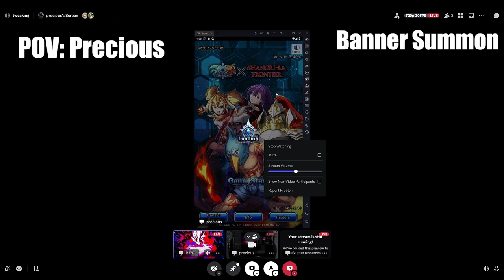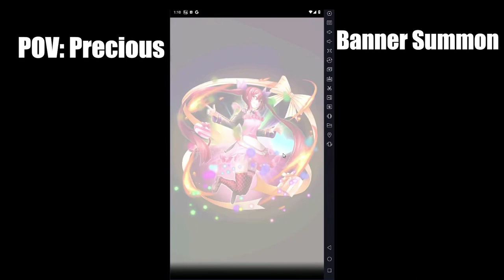Valentine Priscilla Banner Got Me Feeling Good....(GrandSummoners)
Probably the luckiest I have been...

Game link: GrandSummoners On IOS or Android

Album: Persona 4 OST

Composed By: Shoji Meguro, Atsushi Kitajoh, Ryuta Kozuka
Arranged By: Shoji Meguro, Atsushi Kitajoh, Ryuta Kozuka

By :  tigaa

Always try your best in life and Spread Positivity!